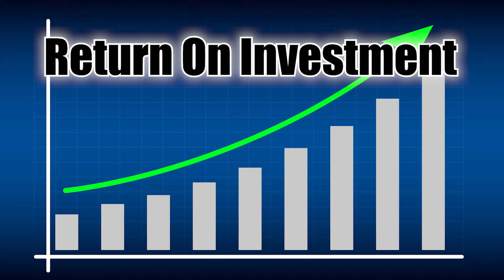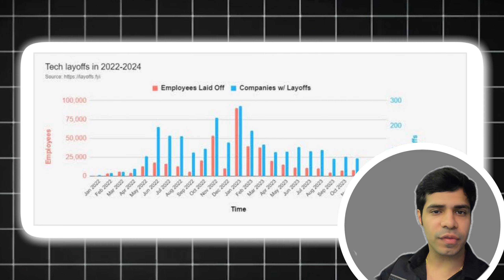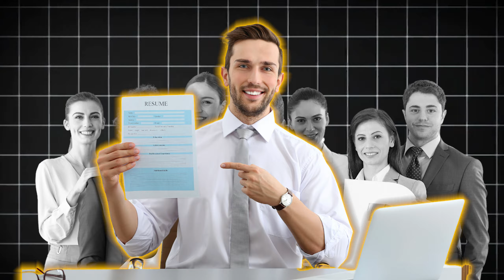Worst time to study abroad? Recession Perspective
Given the job market trends, layoffs, and studying abroad becoming more expensive than ever, is 2024/2025 a good time to study abroad? Find out now.

I'm building a network of Global Citizens. Sign up on YMGrad.com to be a part of it.

Do you need help studying abroad, working abroad, or getting a visa?

You can book 1-on-1 sessions with me. Book it at least 3 days in advance

0:00 - 0:18 - Intro
0:19 - 3:58 - Study Abroad - Big Mistake?
3:59 - 4:25 - Conclusion